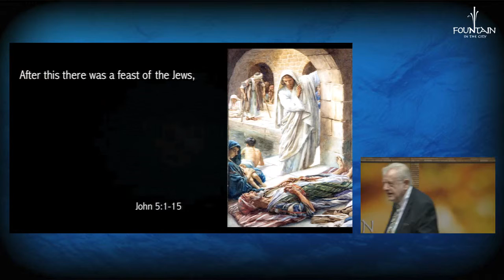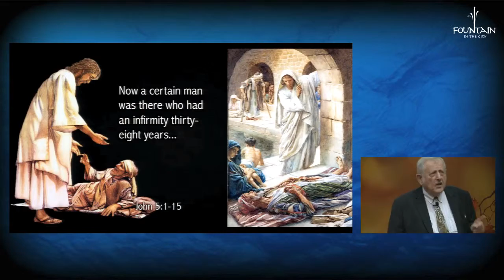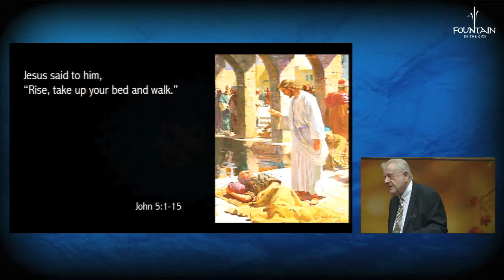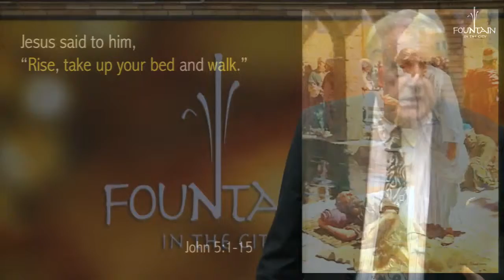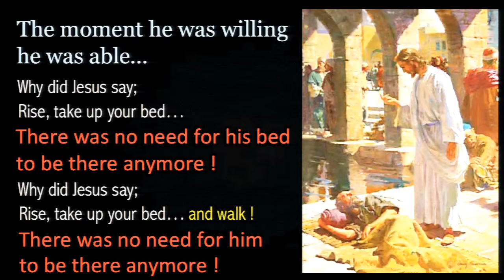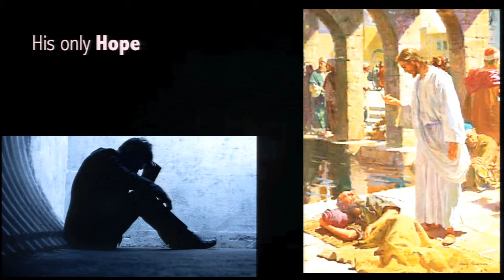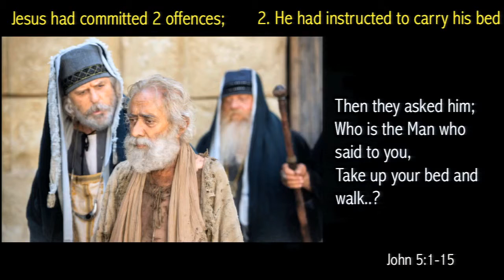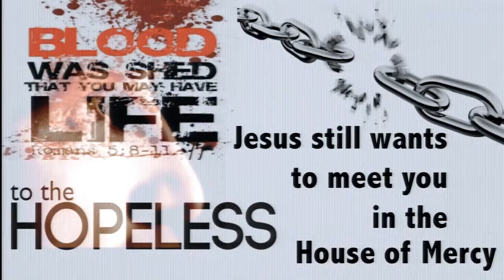Compassion for Healing (Part 2) by Barend Nieuwstraten (6 February 2016)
He never lost that compassion and still is as willing to impart healing...